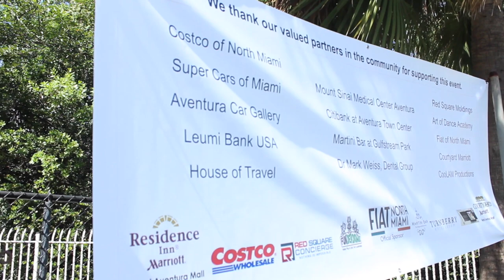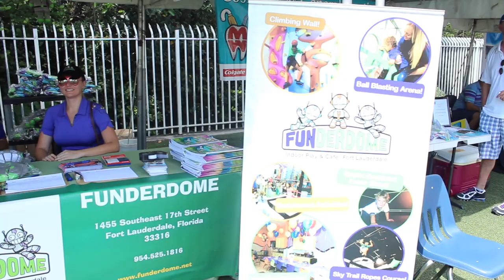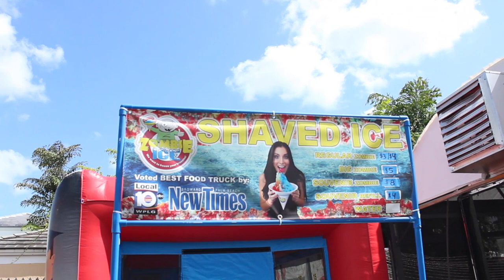Fun Family Festival at Hochberg Prep/ Beth Torah Benny Rok Campus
The festival features Kosher food and drinks, Lots of shaded area, toddler bounce house wet & Dry, pony rides, a petting zoo, a rock-climbing wall, bounce castles, face painting, balloon artists, Hamster Bubble, Bungee Jumping, games, prizes and raffles. As part of the “Back to School” Theme, our goal is to unite the community while attending a fun event.

11 a.m. – 3 p.m.
Beth Torah Benny Rok Campus

5 Bouncy castles, Cotton candy, Face painting, Balloon shape maker, Interactive games and competitions at main stage, Pony Rides, Petting zoo, Bungee Jumping, Hamster Bubble, rock-climbing wall.

We thank our valued partners of the community that help and support this event: Citibank at Aventura town center, Costco of North Miami, Super Cars of Miami, Aventura Car Gallery, Red Square Holdings, Martini Bar at Gulfstream Park, Rambam Hospital, Mount Sinai, Coolam Productions, Juice Plus+, Leumi Bank, Send Out Cards,Fiat of North Miami, House of Travel of Aventura, Waterways Jewdica Store, Art of Dance academy, Courtyard Marriott Aventura and Dr Mark Weiss Dentist.

Very Special thanks to Sher, Paul, Yasmin and Gabriel Klein.